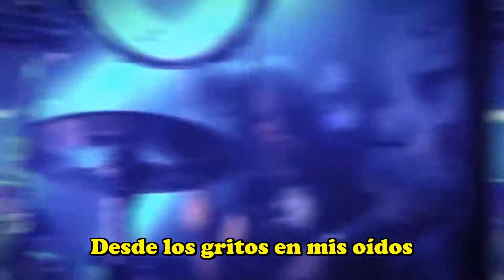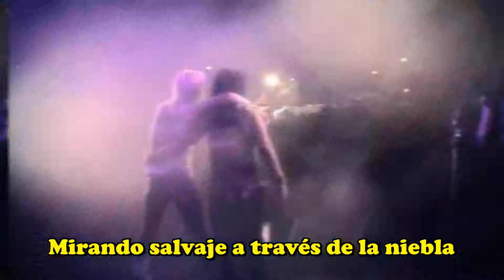Crashdiet Down with the Dust Subtitulado